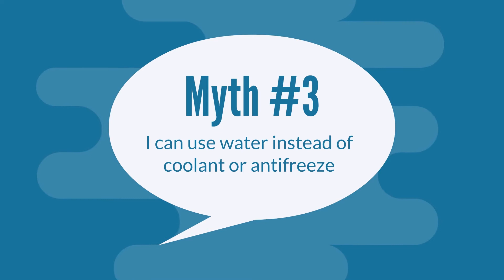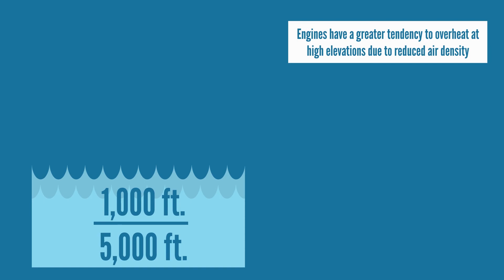Coolant Myths 3: Using water instead of coolant or anti-freeze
ABOUT TEXACO LUBRICANTS

Texaco was founded in Beaumont, Texas in 1902. Back then we called ourselves The Texas Company, but that got shortened when a salesperson saw the abbreviation ‘Texaco’ in a telegram, and within a year, the name had stuck in the US.

In 1905, an operation was established in Antwerp, Belgium, under the Continental Petroleum Company name. With its ever growing and sophisticated product range, it soon became well established, and the Texaco brand was born in Europe.

2001 saw the merger of Texaco with the Chevron Corporation and the emergence of ChevronTexaco, soon to become the Texaco brand in Europe, now backed by the global strength, reach and technological expertise of Chevron, world-wide.

Today in Europe, Texaco markets a range of premium performance brands including Havoline passenger car engine oils and coolants, Delo heavy duty engine oils and coolants with a complete range of workshop products along with advanced Techron fuel system cleaners, alongside Texaco-brand fuels.

These high performance automotive products keep the wheels of industry turning all day, every day, and with a complete spectrum of industrial and power generation lubricants such as HDAX gas engine oils, GST turbine oils, and VARTECH turbine cleaning technologies, we keep the lights on as well.